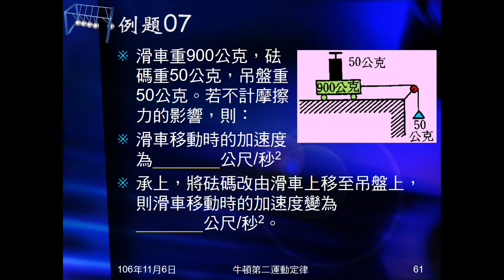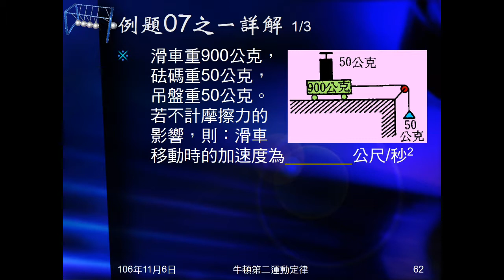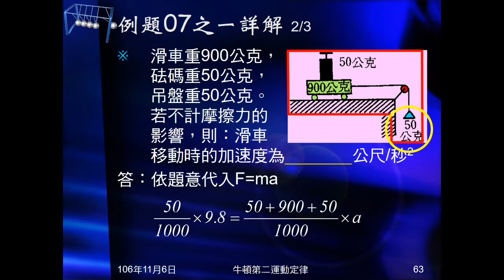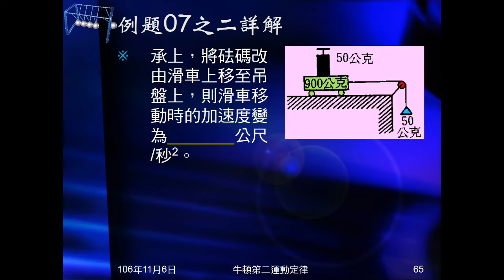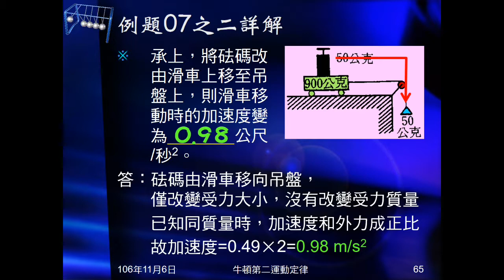106學年國三理化＿牛頓運動定律31：例題07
滑車實驗，問滑車加速度，把砝碼移到吊盤後的加速度。